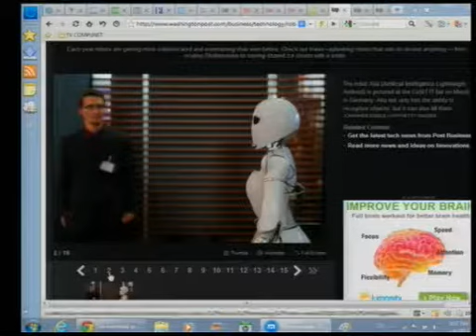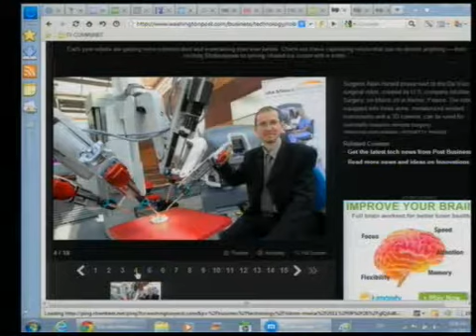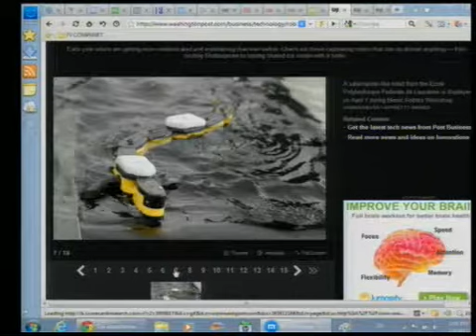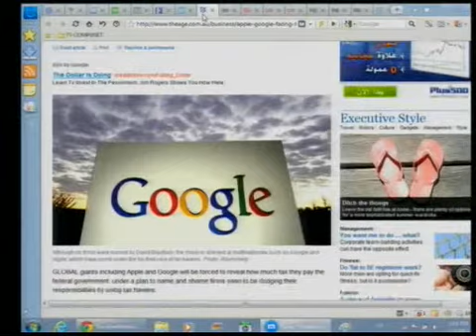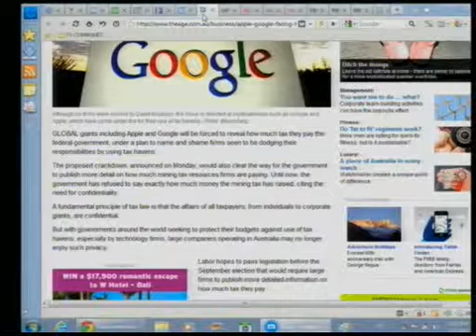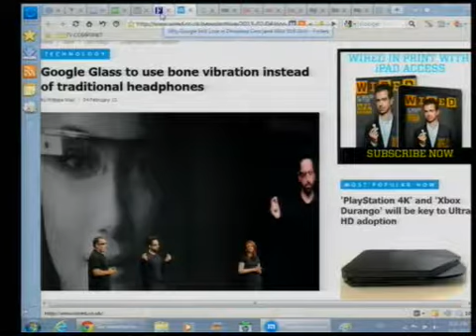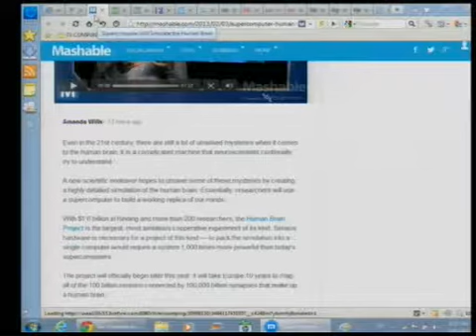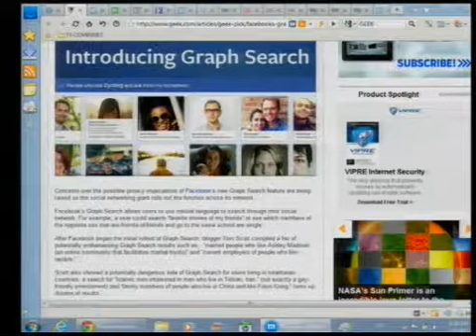DIGITAL TALK - DR. ANWAR AL HARBI & DR. MOHAMMAD AL-MULLAH - PART 2 - 4TH FEB,2013